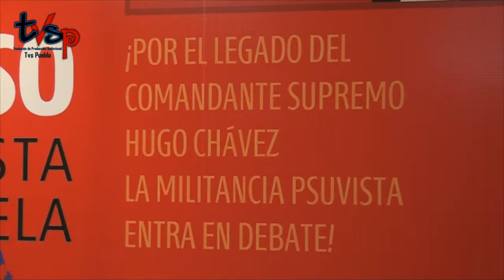Balance de propuesta de los delegados del PSUV